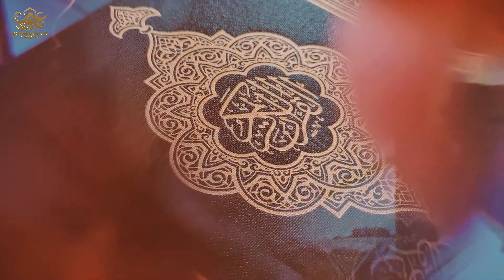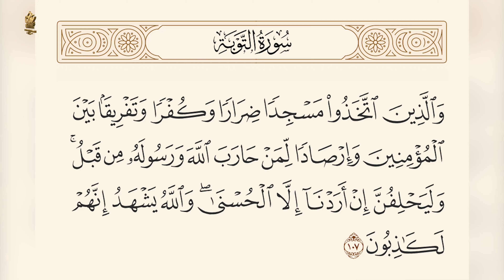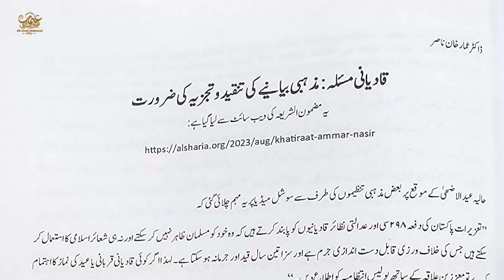Religious Freedom and the Finality of Prophethood ﷺ | Dr. Umair Mahmood Siddiqui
Religious Freedom and the Finality of Prophethood | مذہبی آزادی اور عقیدہ ختم نبوت ﷺ | Dr. Umair Mahmood Siddiqui

                                                                                                                                                                                                             • 40 Ahadith for Kids (Urdu, English)